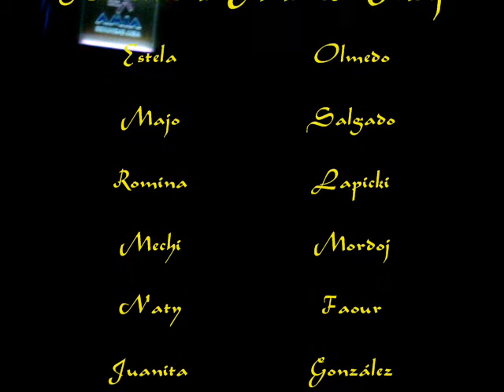"Ananda Stars" - Con las alas del alma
"Ananda Stars" bajo la dirección gral. de Andrea Indij en Auditorio AMIA.
Representan "Con las alas de alma"
Voz: Tammara Melamet Frei